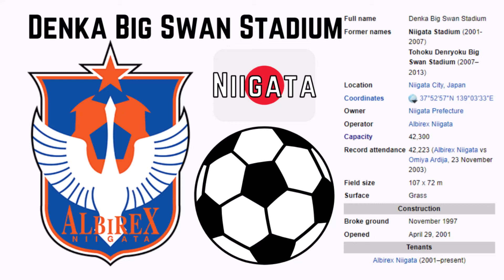Denka Big Swan Stadium - Microsoft Flight Simulator STADIUM LANDING!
Today we visit Niigata City, Japan and their incredible Denka Big Swan Stadium!

History:

The Denka Big Swan Stadium, also nicknamed the Big Swan, is a multi-purpose stadium in Niigata City, Japan. It is the home ground of J2 League club Albirex Niigata and was one of the 20 stadia used in the 2002 FIFA World Cup, hosting three matches. Through a sponsorship deal the stadium is officially named Denka Big Swan Stadium, and has previously been called the Tohoku Denryoku Big Swan Stadium for similar reason. The stadium's capacity is 42,300. The highest recorded attendance at the stadium was Albirex Niigata's home fixture against Omiya Ardija on 23 November 2003, the final day of the 2003 J. League Division 2, with 42,223 fans attending. In 2007, Tohoku Electric Power bought the naming rights to the Niigata Stadium for ¥120 million/year, retitling the stadium as the "Tohoku Denryoku Big Swan Stadium". In September 2013, Denki Kagaku Kogyo (Denka) bought the naming rights for ¥70 million/year, and the stadium was rebranded as the "Denka Big Swan Stadium" in a 3-year deal. The stadium also sometimes hosts rugby union Top League games and on May 18, 2008 Japan played Hong Kong here in the 2008 Asian Five Nations. Niigata Stadium hosted 3 matches in the 2002 FIFA World Cup. There is a bus stop, Big Swan mae, that is a 1 minute walk away from the stadium.

Music
Song: Season
Artist: Roral Ceef